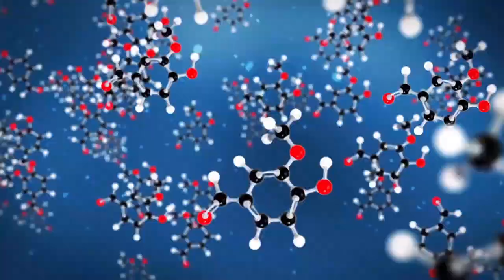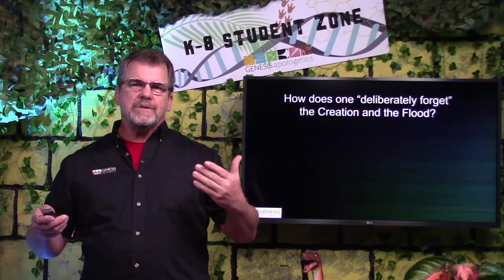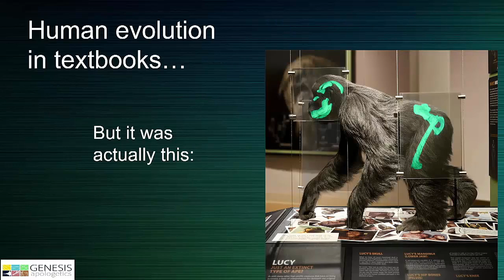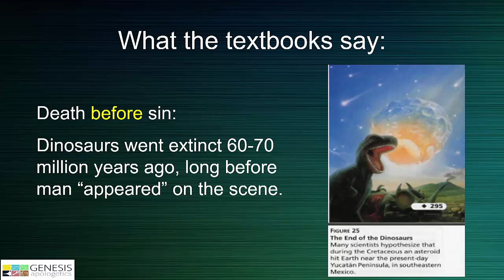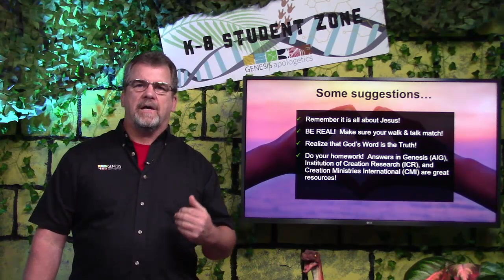Genesis Apologetics K-8 Student Zone-Introduction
Many students have been told that the Bible has been disproven by “science.” They have questions about creation, evolution, Noah’s Flood, dinosaurs and many other topics. Thanks to dedicated scientists who believe in biblical creation, we now have answers to many of these questions! This eye-opening video covers the K8 Student Zone and why so many Christians are walking away from their faith. It is primarily designed for older students, parents and guardians.